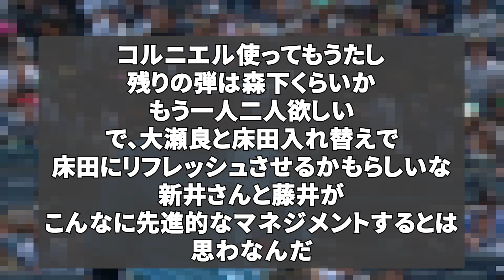広島東洋カープの先発ローテーションｗｗｗ【なんj野球みんなの反応】